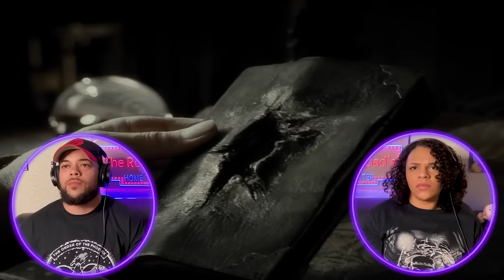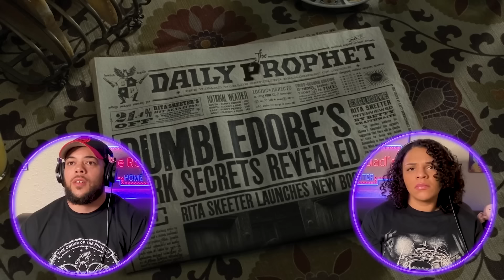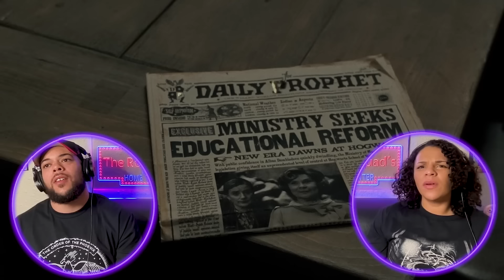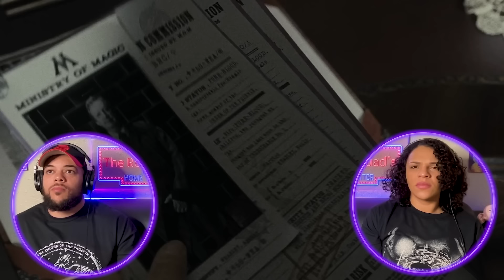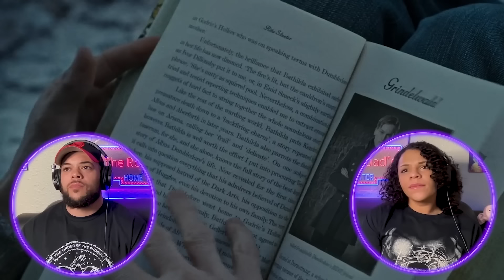HARRY POTTER AND THE DEATHLY HALLOWS PART 1 (2010) | FIRST TIME WATCHING | MOVIE REACTION